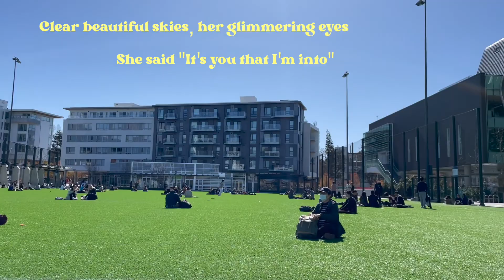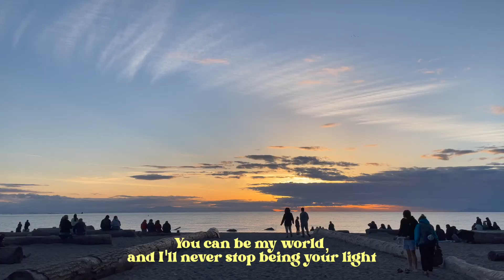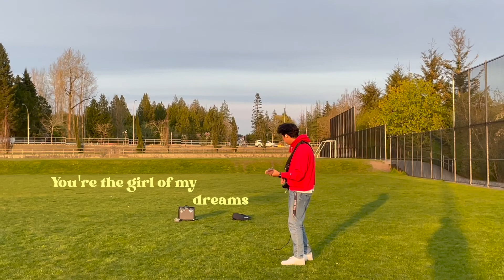Robin - her (Lyric Video)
"her" is a project I've been working on for about a year. I hope to capture the feeling of meeting someone that sweeps you off your feet and someone that you would do anything for; a love that is easy and otherworldly. I wanted to incorporate 80's style synth while maintaining an indie pop sound. I hope that my listeners are able to relate to the song and enjoy the summer vibes. Specifically sunset, summer ocean vibes while driving by the coast.

I am so happy to be able to share this with everyone as this is my favourite song to date and first music video ever!! Anyways, thank you again for all the support :) see you again soon.

lyrics:
I've been looking around,
trying to figure it out what it is about her im drawn to
could it be her smile that brightens my day

Clear beautiful skies, her glimmering eyes
she said, its you that im into
Could it just be her that makes me want to stay?

you can be my world and id be the
stars up in the sky
you can be my world, and i’ll never stop being your light
miles apart, but i know youre the one for me
you're the girl of my dreams

i was starting to drown, but she helped me get out of my head and back to reality
could she be the one to set me free

We can plan our escape, to a place far away
lets take the next train out of here
She takes my hand and asks me to stay

miles apart but I know you're the one for me
you make love seem easy
she always inspires me
she's the girl of my dreams